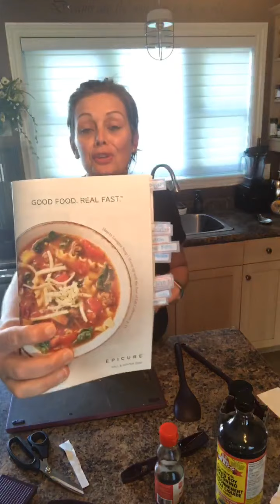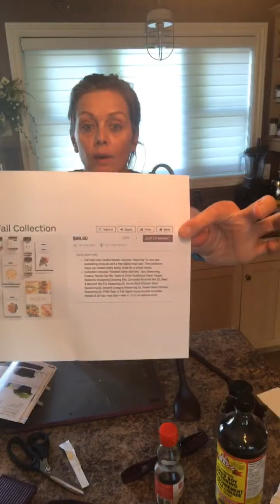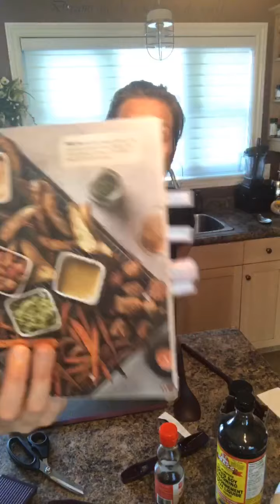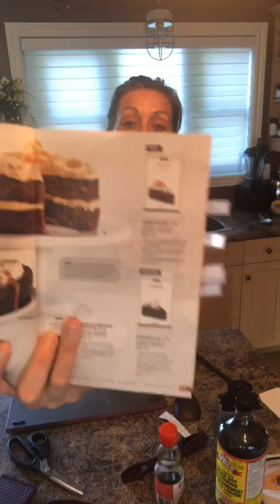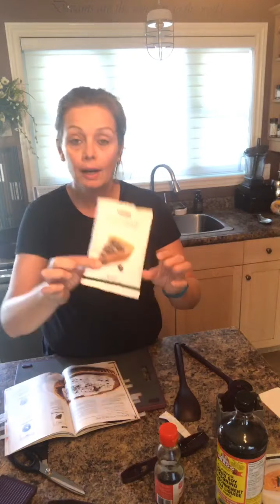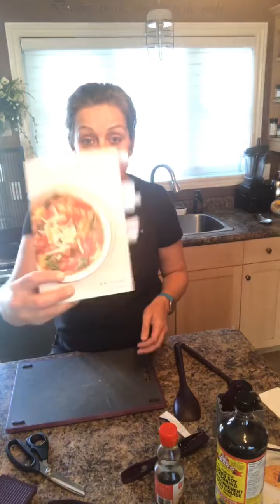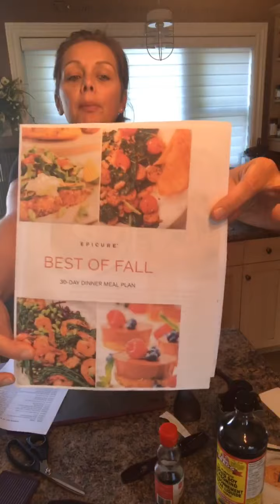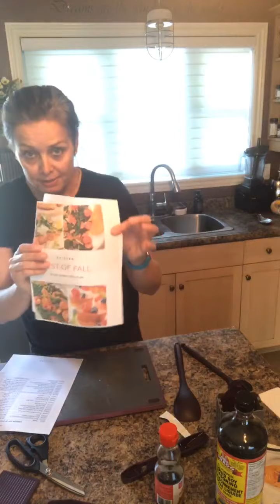Epicure fall 2020 catalogue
A peek inside my kitchen and a preview at what our online cooking class looks like